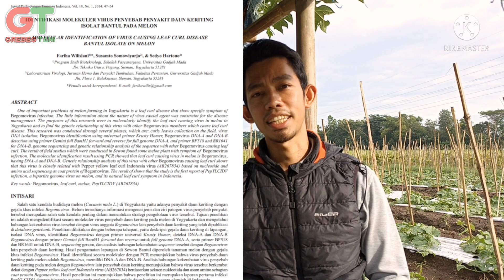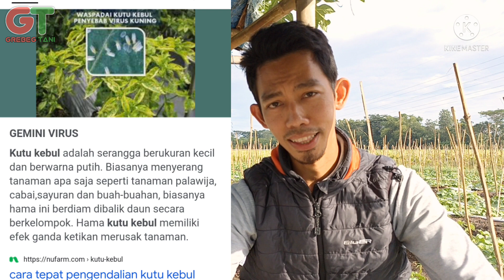Melon Tahan Virus (TAVI) Masih Tetap Ada Yang Kena Virus | Kok Bisa..??!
Benih Melon TAVI alias Tahan Virus sudah menjadi alternatif petani melon dalam menentukan benih yang ditanam. hal ini dikarenakan serangan virus pada tanaman melon yang makin tinggi. tanpa menggunakan benih TAVI, resiko kegagalan semakin besar.

Namun seiring dengan berjalanya waktu, melon TAVI pun banyak yg terkena virus sehingga petani menjadi bingung menentukan mana benih melon TAVI yg benar2 tahan.

Bagaimanakah petani menyikapi fenomena ini..??